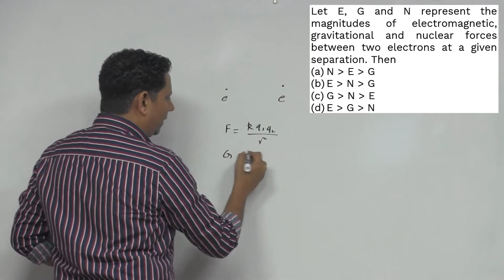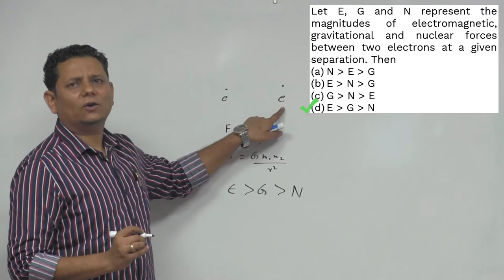HCV: Let E, G and N represent the magnitudes of electromagnetic, gravitational and nuclear forces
Let E, G and N represent the magnitudes of electromagnetic, gravitational and nuclear forces between two electrons at a given separation. Then